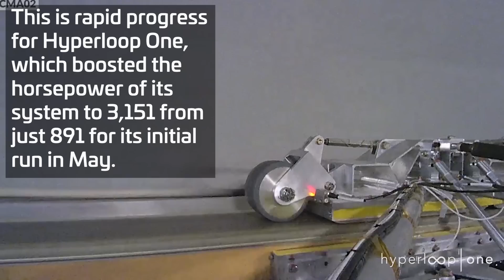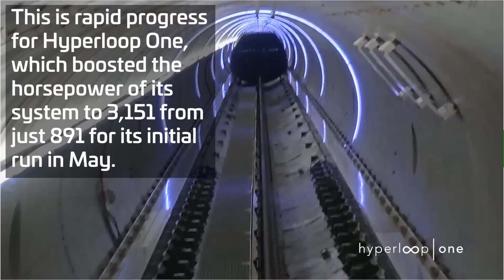HYPERLOOP ONE BREAKS SPEED RECORD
Hyperloop One just completed phase two of its full-scale Hyperloop system tests, achieving record speed and distance. The company’s super speed transit pod managed to go nearly the entire length of Hyperloop One’s test track in the Nevada desert, gliding using magnets. It got up to a top speed of 310 km per hour (nearly 192 mph), which is the highest recorded speed of any Hyperloop pod so far.